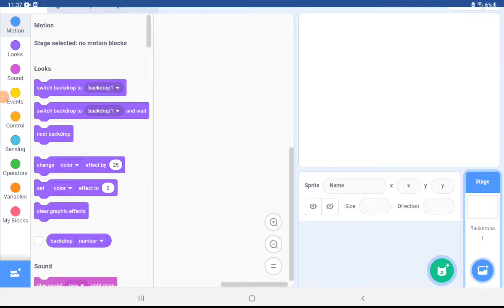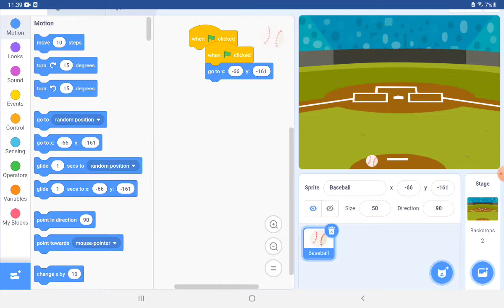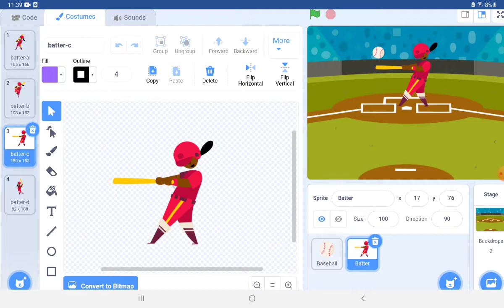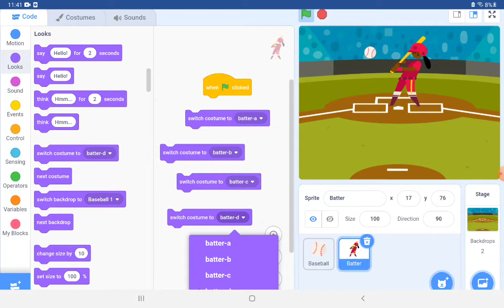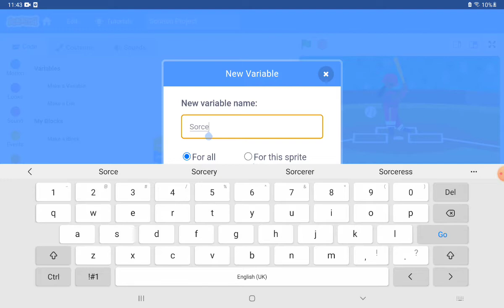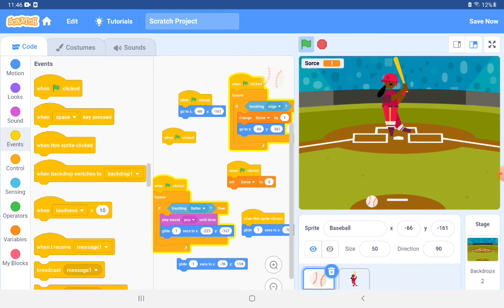how to make a baseball game in scratch